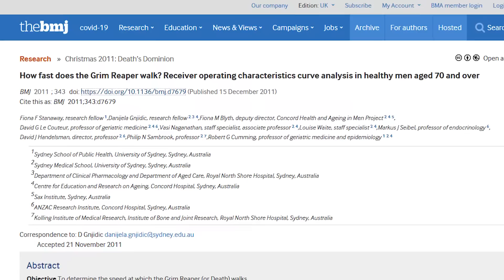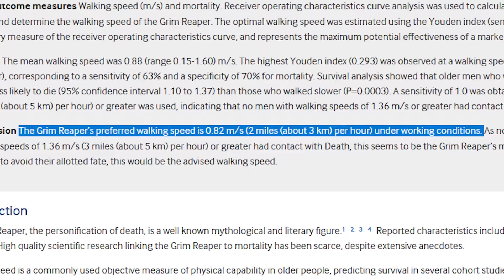Why Your Walking Speed Could Lead To Your Death: The Grim Reaper’s Walk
The Grim Reapers Walk; what is it and what does it mean for you? The grim reaper is a well known mythical mysterious personification of death but does he have a walking speed (i.e. is there a walking speed that is correlated with a higher incidence of deaths)? In this video I unpack a study done in Sydney, Australia in 2011, where they measured the walking speed of men over the age of 70 and correlated their speed with the deaths years later. As it turns out, the grim reaper does indeed have a walking speed!

CHAPTERS:
0:00 Does The Grim Reaper Really Have A Walking Speed?
0:14 The Grim Reapers Walk
0:51: The Research
2:10 Why?
3:02 Can You prolong Your Life?
3:40: Conclusion